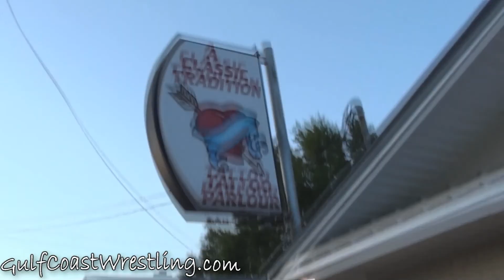FRF 6/10/11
The Front Row Fanatics (Cheech & The Gargoyle) w/ PainLord review the 5/28/11 CSW show and the 6/4/11 Ultimate show.